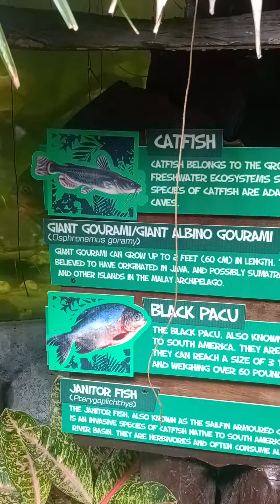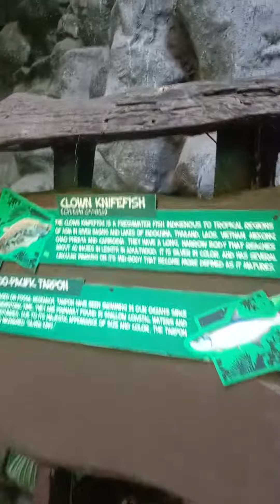giant catfish/malaking hito